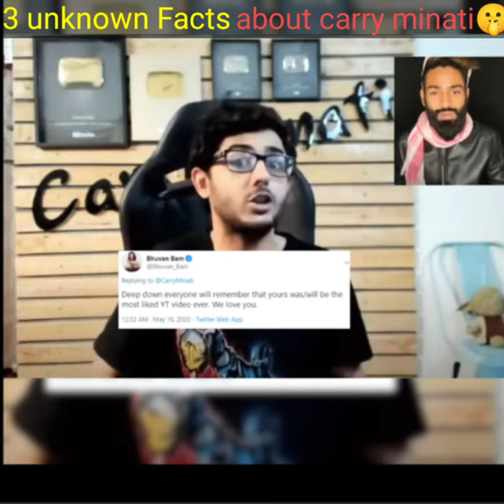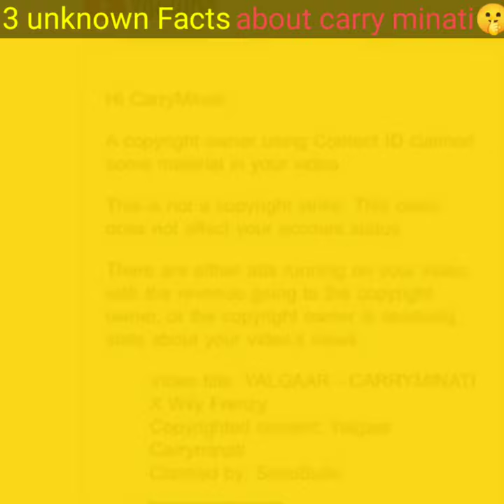TOP 3 UNKNOWN FACTS ABOUT CARRYMINATI😄 |Unknown things about CarryMinati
@tech facts
Sub- CarryMinati Facts |

This video is about Most Famous YouTuber of India - CarryMinati 🔥 . He mostly known for Roasting

Ajey Nagar, better known as Carry Minati, is an Indian YouTuber and streamer from Faridabad,  India. He is known for his comedic skits and reactions to various online topics on his channel CarryMinati.

Like the video, share and do comment